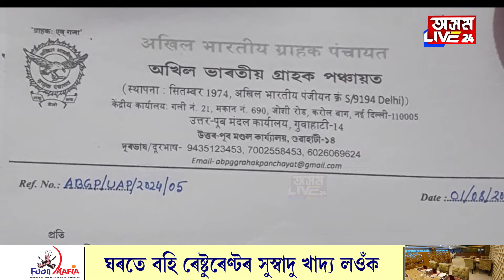মিঠাই সন্দৰ্ভত খাদ্য সুৰক্ষা আয়ুক্তৰ SOP। খোলাকৈ বিক্ৰী কৰিব নোৱাৰিব মিঠাই।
মিঠাই সন্দৰ্ভত খাদ্য সুৰক্ষা আয়ুক্তৰ SOP। খোলাকৈ বিক্ৰী কৰিব নোৱাৰিব মিঠাই। পেকেজিং নোহোৱাকৈ মিঠাই বিক্ৰী কৰিব নোৱাৰিব ব্যৱসায়ীয়ে। দোকানত আঁৰিব লাগিব মিঠাই প্ৰস্তুত, ম্যাদৰ অন্তিম তাৰিখ। নিয়ম উলংঘা কৰিলে বিপদত পৰিব ব্যৱসায়ী।